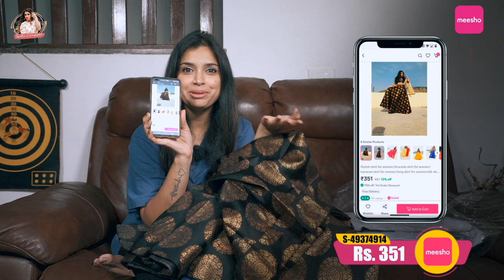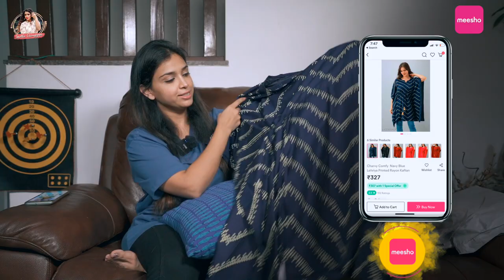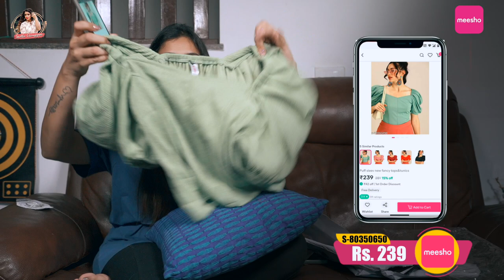Western Wear Under 2.5k budget | Shopping Haul | Swetha Changappa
Product 1 : Palazzo Set
Product code👉   74041977( ₹460 )

Product 2 : Black Skirt
Product code 👉 49374914( ₹351 )

Product 3 : Red Chikanri Top
Product code 👉 11986505( ₹555 )

Product 4 : Kaftan
Product code 👉 55709696( ₹327 )

Product 5 : Green Top
Product code 👉 80350650( ₹239 )

Product 6 : Floral Tunic
Product code 👉 48071184( ₹147)

Product 7 : Black Mesh Top
Product code 👉 51796134( ₹250)

Hey ladies! We think it's impossible to do budget fashion shopping, but here's my latest video to convince you that you can!

I am bringing the most affordable shopping I have ever had online to excite you. Get ready to go easy on your wallet this time and enjoy my Meesho haul.

Watch my Western wear collection under 2.5k for your budget-friendly shopping.

Welcome to Swetha Changappa - an official Youtube account of actress Swetha Changappa. Majaa Talkies' very own Rani, aka Swetha Changappa, is back with her channel to connect with her followers.

Here, Swetha will talk about things that are close to her heart, such as cooking, fashion, grooming, pre-shoot, make-up, travel, and more.

Join Swetha on her lifestyle tour now!